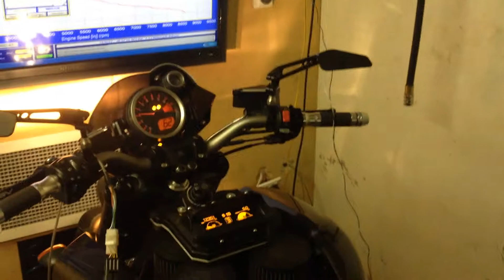VMax CruiseControl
TuneBoy Cruise Control on the Yamaha VMax, in this video you can see the throttle increase to hold the same speed as the dyno load is increased, this simulates coming to a hill.
You can hear the engine note change as the throttle is applied and you can see from the video that the nobody is touching the throttle grip.